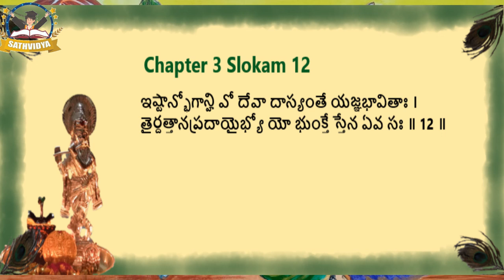Bhagavatgita Chapter 3 slokam 12| అథ తృతీయోఽధ్యాయః । కర్మయోగః| Sathvidya